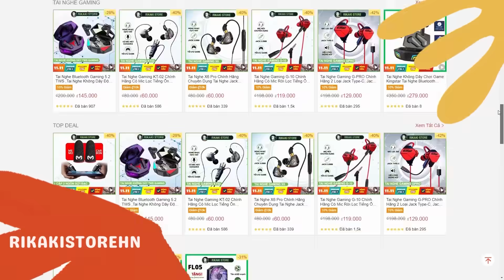Sự Kiện Xài Thử Free 5 Skin Chế Tác - Hé Lộ Vũ Điệu Làng Lá Sẽ Vào OB43 | Free Fire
Cực Sốc Skibidi Xuất Hiện Trong Phiên Bản OB43? - Sự Kiện Xài Thử Free 5 Skin Chế Tác | Free Fire